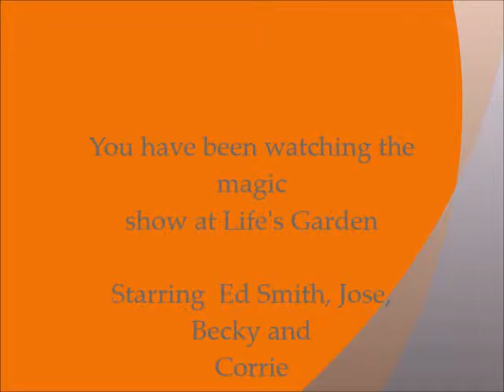magic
Amazing Magic show at life's Garden